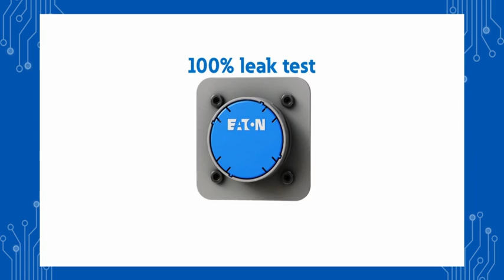Eaton 3-in-1 EV Battery Vent Valve Explained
The Eaton 3-in-1 Battery Vent Valve is the first valve on the market that is capable of three unique functions, including a battery case leak-check mechanism and passive and active venting to provide overpressure relief for a vehicle’s battery pack.

Eliminates the need to remove the valve before checking the battery pack assembly for a leak.

The valve’s proven resealing technology allows our customers to specify very low opening pressures and 100% functional testing in comparison with the conventional burst-valve technology commonly used in the market today.

Features a low-flow breathing mode that allows air to move through porous material to normalize pressure during regular operation.

Reduces complexity for battery pack manufacturers while ensuring a sturdy connection that stays in place.

Eaton’s 3-in-1 battery vent valve can be precisely and flexibly designed to meet specific opening pressures and optimize venting.